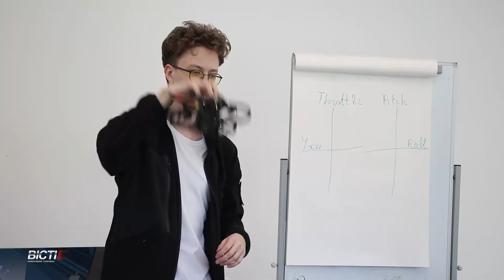Дроновий лікбез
Дроновий лікбез. В Івано-Франківську студентів військових кафедр навчають, як працювати з безпілотниками. Викладачі певні — такі знання молодим людям стануть у пригоді.